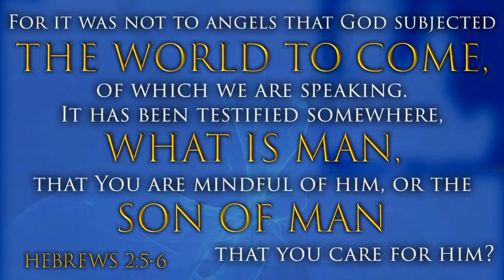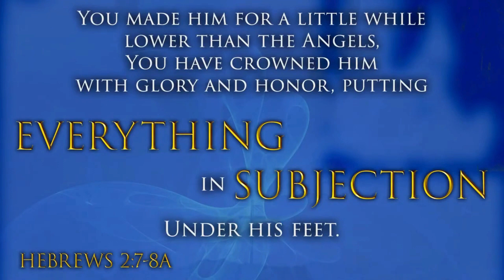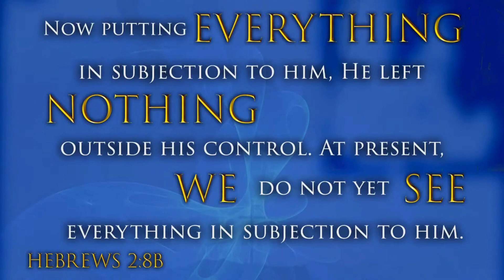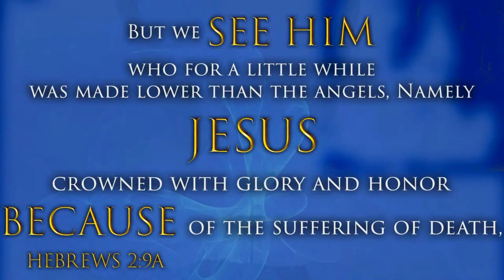Hebrews: How Does Jesus Represent Us? (Hebrews 2:5-9)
Dr. T.J. Francis, Esq.
Sr. Pastor & Licensed Attorney